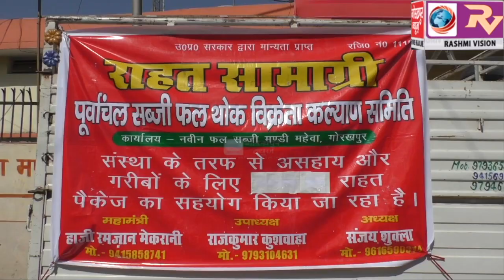लॉक डाउन के दौरान महेवा मंडी के थोक फल ,सब्जी व्यापारियों द्वारा ग्रामीण क्षेत्रों में लगभग दो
लॉक डाउन के दौरान महेवा मंडी के थोक फल ,सब्जी व्यापारियों द्वारा ग्रामीण क्षेत्रों में लगभग दो सौ पैकेट राहत सामग्री किया गया वितरित,जिससे जरूरत मन्दों को मिल सके राहत।।